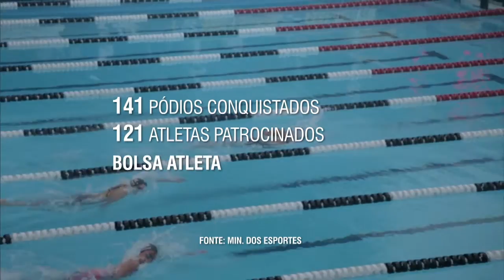Ministro do Esporte fala sobre programas de incentivo aos atletas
NBR NOTÍCIAS - 31.07.15: Nesta sexta-feira (31), o ministro do Esporte, George Hilton, participou do programa Bom Dia Ministro. Hilton falou sobre as principais políticas de incentivo aos atletas brasileiros, como bolsas para os praticantes e construção de centros esportivos em todo o país.